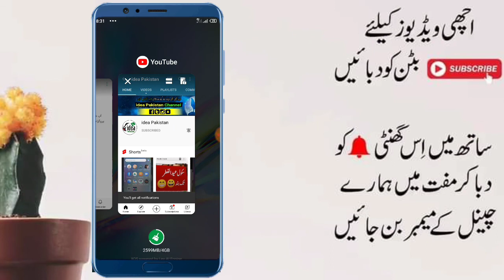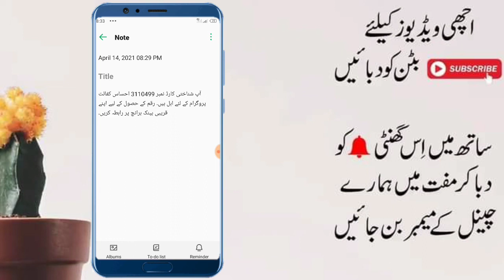Ehsaas Program 8171 Message || آپ شناختی کارڈ نمبر احساس کفالت پروگرام کے لئے اہل ہیں